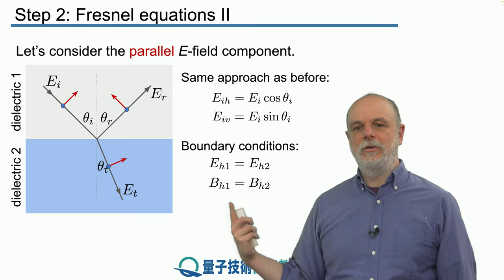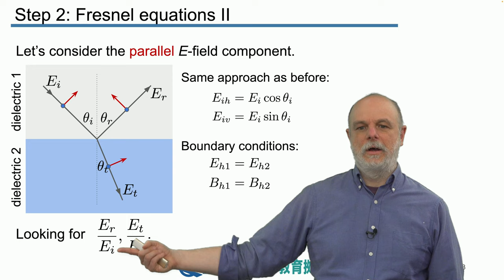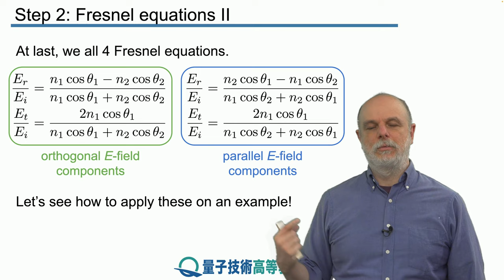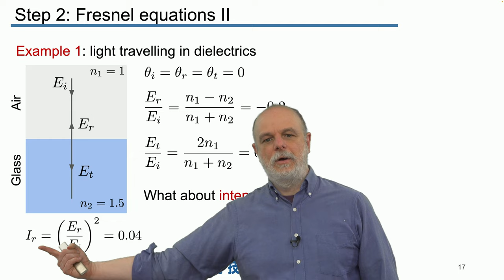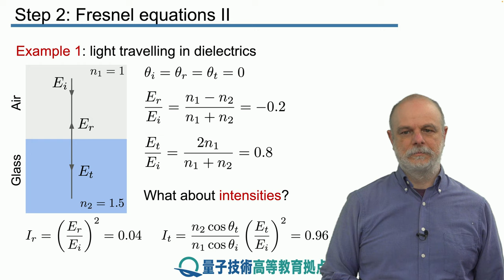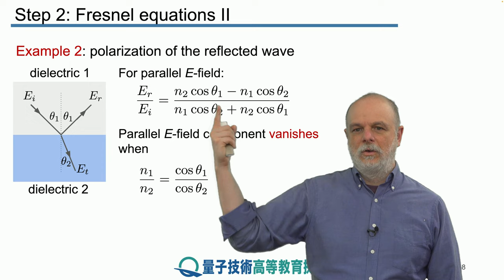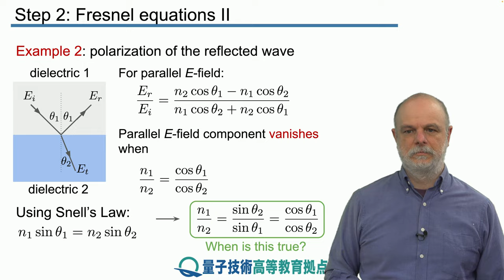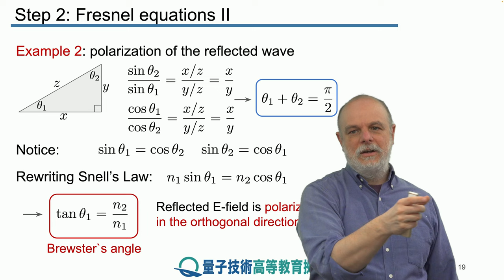9-2 フレネルの式 II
レッスン 9 光媒質の電磁波 II

ステップ 2： フレネルの式 II

電磁波の電界の反射成分と入射成分の比率を調べることにより、フレネルの式について議論を続けます。